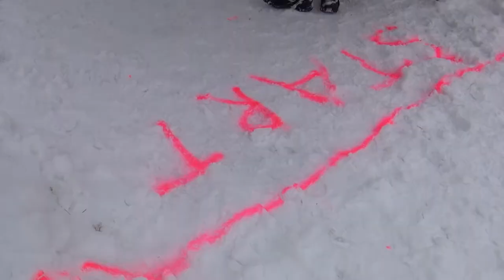Krňohy v Beňuši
Po rokoch sa v Beňuši opäť mohli konať krňačkové preteky. A keďže krne veľa snehu nepotrebujú, aj na tej biľke sa podarilo usporiadať súco dramatické podujatie.